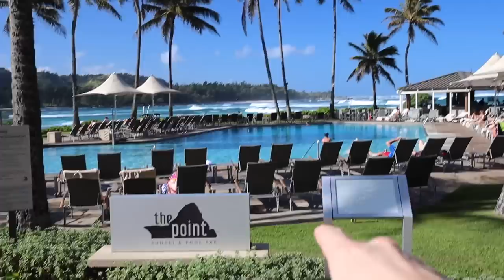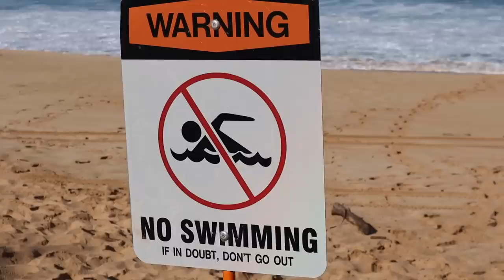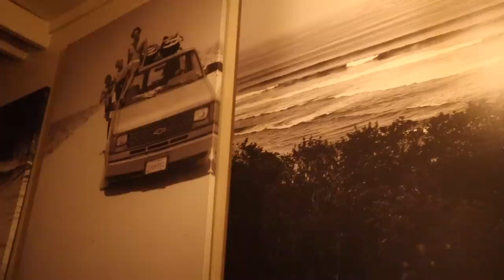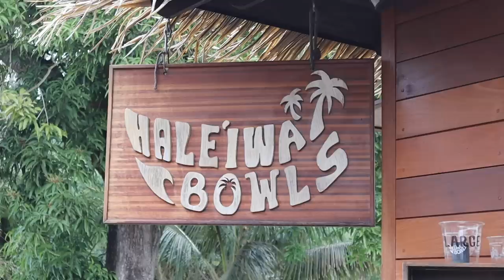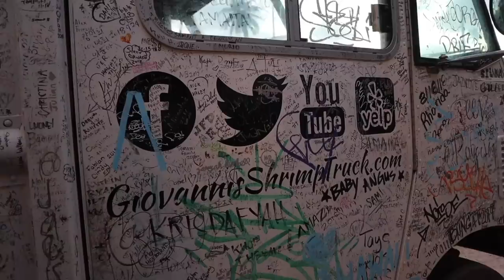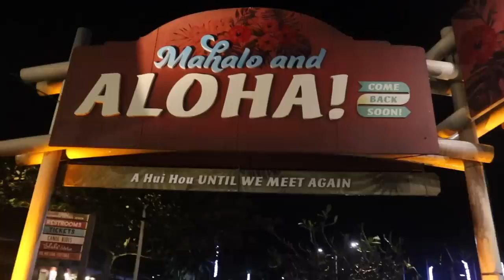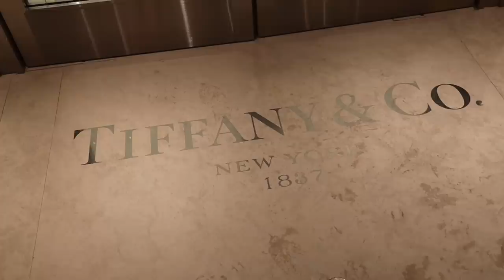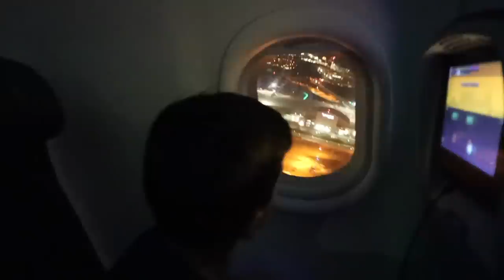"HAWOWII" THE MOVIE | FIRST FAMILY VACATION TO HAWAII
Our first family vacation to Hawaii is a trip we will never forget. In many ways it was a defining moment in our lives. Taking my family to Hawaii has always been a dream of mine. I was fortunate enough to go when I was a kid and I grew up dreaming of taking my own kids one day. Surprising our kids with a trip to Hawaii was the most amazing way to round out the year, and living out our dream vacation in real life was the perfect start to the new year!

We hope you enjoy this full length family travel vlog movie. If it is well received we would love to do something similar for a few of our other amazing family travel adventures this year! Thanks for coming along with us life's great journey. Enjoy our family's favorite vacation of all time from start to finish in "HAWOWII" The Movie!

Mailing Address:
84062